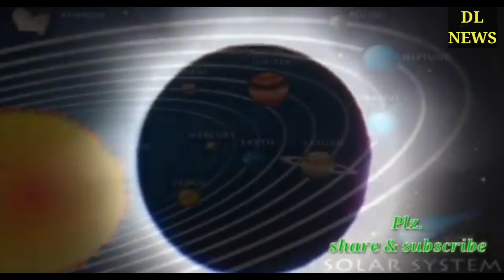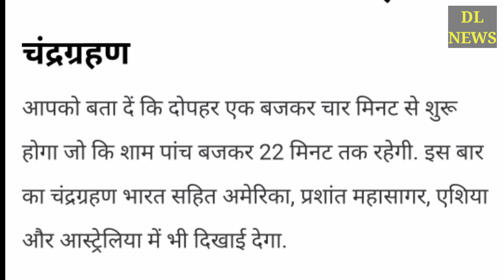30 नवम्बर 2020 चंद्रग्रहण का समय/Chandra Grahan 2020 ka Time/Timings of Lunar Eclipse 2020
30 November 2020 Chandra Grahan Time in India | 30 नवंबर 2020 को लगेगा चंद्रग्रहण सूतक इतने बजे से | Lunar Eclipse 30 November 2020 Sutak Timing

30 November 2020 Grahan Time In India,Chandra Grahan Sutak Time Today,Lunar eclipse 30 November 2020

30 November 2020 chandra grahan|30 नवंबर चंद्र ग्रहण कितने बजे लगेगा,राशियों पर प्रभाव,Lunar eclipse